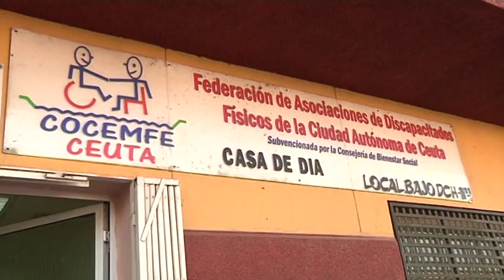El PSOE reclama más atención del Gobierno hacia COCEMFE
El Partido Socialista se ha hecho eco de la difícil situación por la que atraviesa COCEMFE que, recordemos, necesita recaudar 40.000 euros para reponer su vehículo quemado. El PSOE considera que el Gobierno no le presta la suficiente atención a esta asociación que solicitó disponer de un nuevo local debido a sus problemas de espacio y la necesidad de atender mejor a sus usuarios.